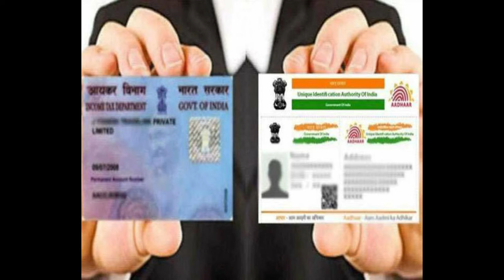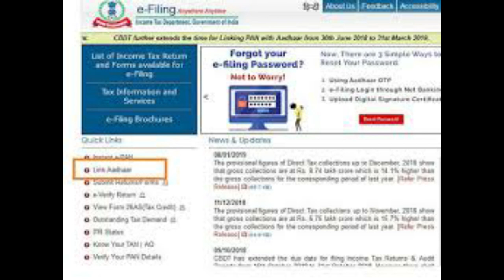pan aadhar link online, pan aadhar link kaise kare, March 31 deadline,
Tax & Technical Guru Ji,
क्या आपने अपने Aadhar number को PAN card से link करा दिया है? अगर नही तो अब किसी भी तरह की देरी आप पर भारी पड़ सकती है क्योंकि PAN card और आधार को link कराने का आखरी दिन है 31 March 2020. अगर आपने ये काम पूरा नहीं किया तो आपका pan card inoperative हो जाएगा. इस वीडियों के जरीए जानिए की कैसे आप घर बैठै आसानी से आप आधार को PAN से link करा सकते हैं?